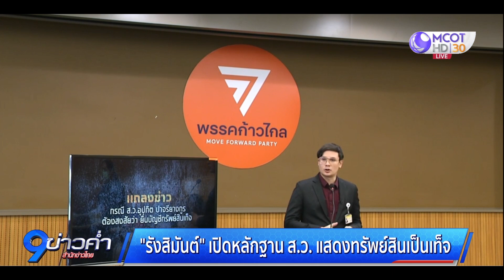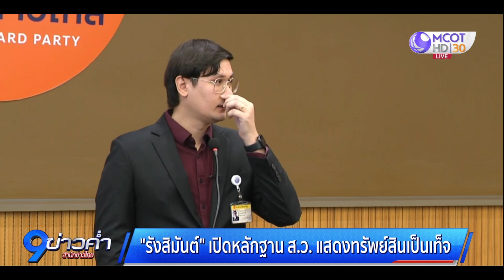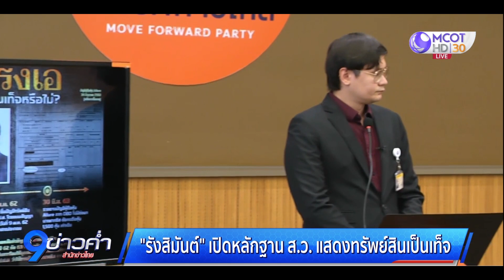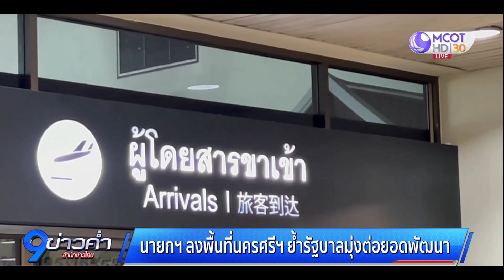สู่เลือกตั้ง 66 : ผลพวงหลังการอภิปรายตามมาตรา 152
ความเคลื่อนไหวการเมือง วันนี้ (20 ก.พ.) ยังเป็นผลพวงจากการอภิปรายตามมาตรา 152 ในเรื่อง ส.ว. ที่เกี่ยวโยงกับนายกรัฐมนตรี และพรรครวมไทยสร้างชาติ